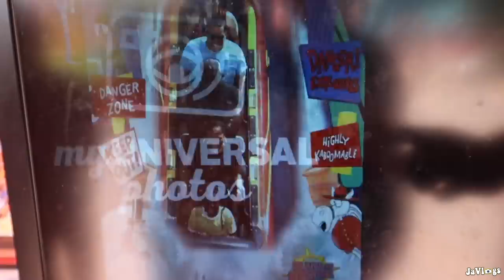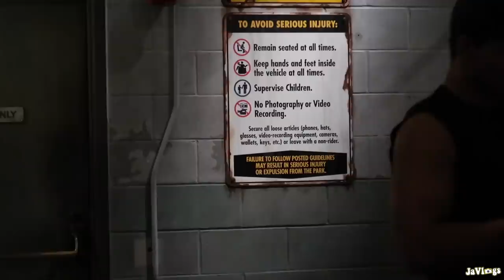Getting Soaked On Every Water Ride At Universal Studios